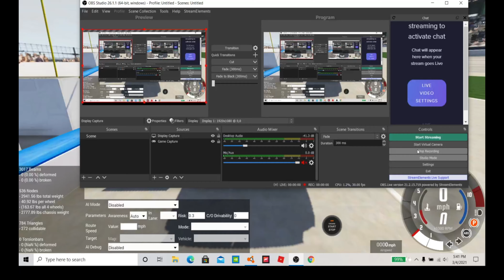???|beamng.drive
so i was going to do a nascar thing in beamng but my tires kept popping